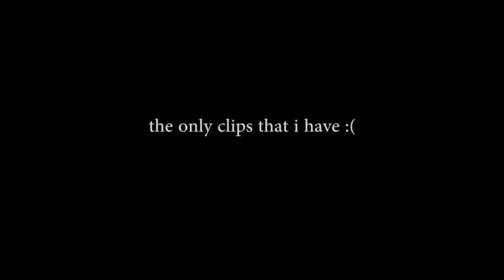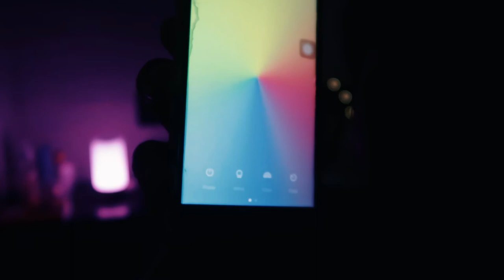Room Overhaul Vlog (Mijia Bedside Lamp Unboxing) // Ali King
Camera I use: Canon G7X Mark II and iPhone 6S Plus